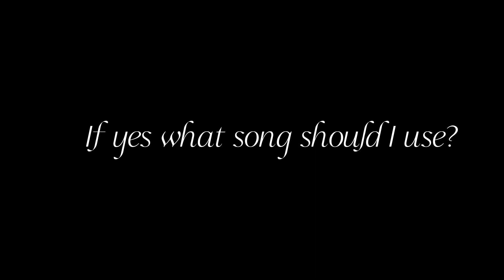Happier by Olivia Rodrigo| NOT MY AUDIO | WARNING ⚠️: curse word| Enjoy ☺️